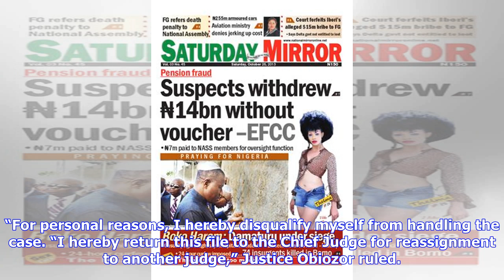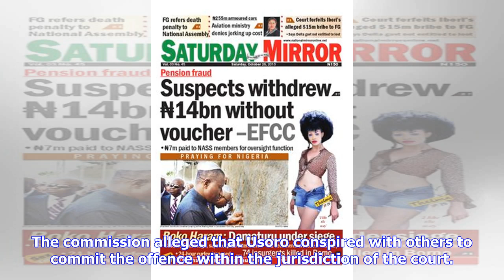NBA President’s N1.4bn case suffers setback as another judge withdraws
The trial of Nigerian Bar Association (NBA) President Paul Usoro (SAN), charged with N1.4billion fraud suffered another setback on Thursday as Justice Chuka Obiozor of the Federal High Court in Lagos withdrew from the case. Obiozor is the second judge withdrawing from the trial following Justice Muslim Hassan withdrawal. Usoro was first arraigned before Justice Hassan on a 10-count charge, but he pleaded not guilty. Others charged with Usoro are Akwa Ibom State Commissioner for Finance, Nsikan N...